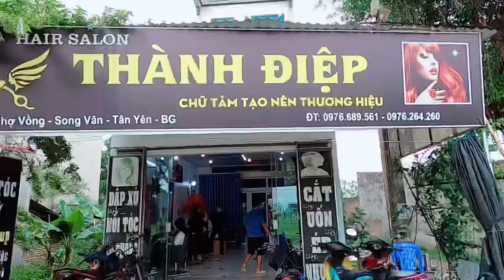Salon Thành Điệp - Phố Vồng Song Vân - Tân Yên Bắc Giang | HXL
Địa chỉ Salon làm tóc Nam - Nữ tại phố Vồng - Song Vân Tân Yên Bắc Giang . Nơi quý khách có thể trao niềm tin , và nhận lại vẻ đẹp quyến dũ ! — tại Phố Vồng Song Vân Tân Yên Bắc Giang.